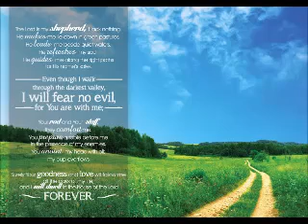TPM Message|My Cup Overflows with YOUR Blessing |Pas.Wesly Peter